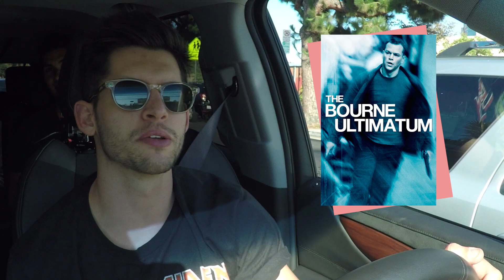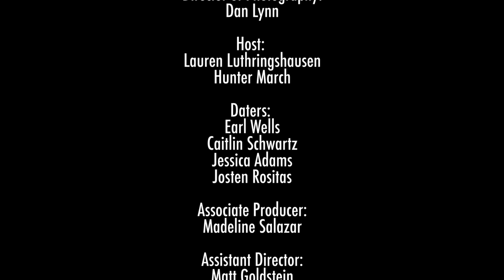Card Kissing Challenge! | THIRD WHEEL w/ Lauren Elizabeth & Hunter March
Ride with Hunter March and Lauren Elizabeth as they try to help two daters find love in a car while playing Tickle Me Timbers and Drinko!

→ follow AwesomenessTV! ←